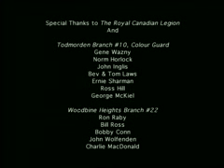VETERANS MEMORIAL VIDEO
Celebrating our Veterans